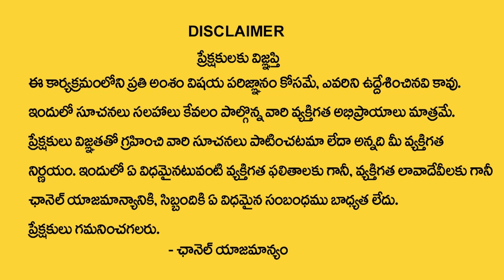February 2023 Mithuna Rasi Phalalu | Gemini Sign Horoscope | ఫిబ్రవరి 2023 మిథున రాశి ఫలాలు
Watch ►February 2023 Mithuna Rasi Phalalu | Gemini Sign Horoscope | ఫిబ్రవరి 2023 మిథున రాశి ఫలాలు